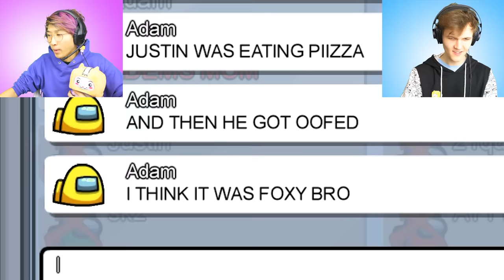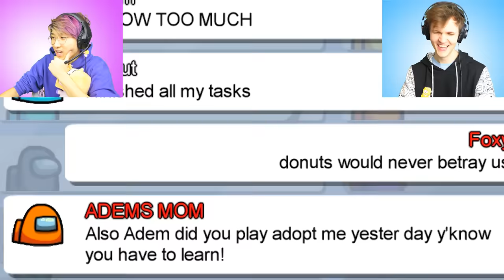Can We Let ALEXA DECIDE Who We OOF In AMONG US!? (CRAZY AMONG US HACK!!)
LankyBox lets Alexa Decide who to Oof in Among Us and they test TikTok Alexa Among Us Glitches in Among Us!